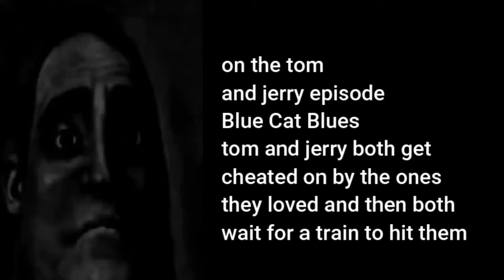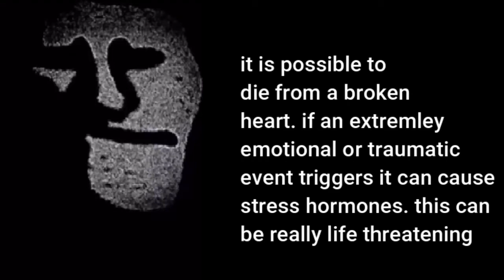Mr incredible becoming sad upsetting facts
I know most people have probably already heard these facts but I put them in the video for the people who don't know (some of the facts in this video are not 100% true/accurate)